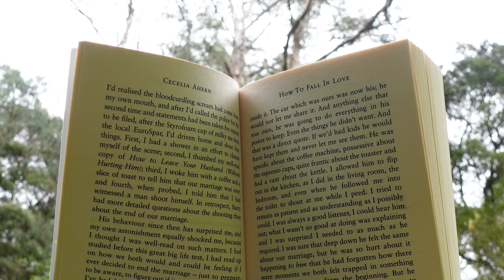How to Fall in Love - A Short Film